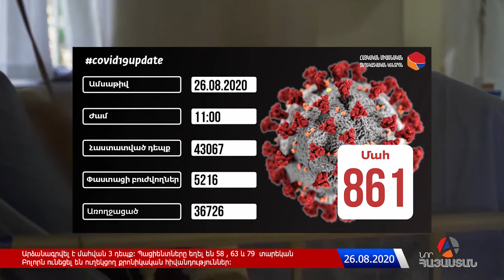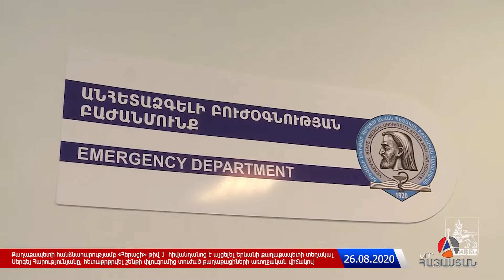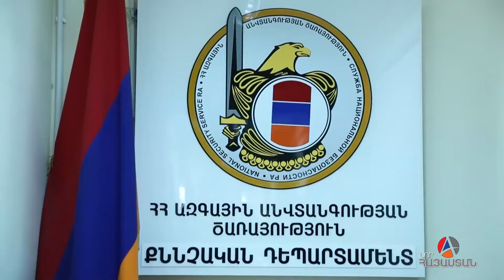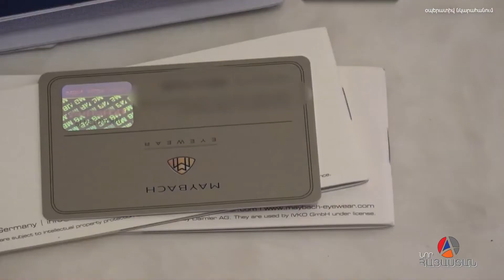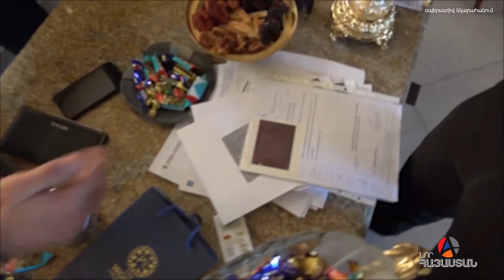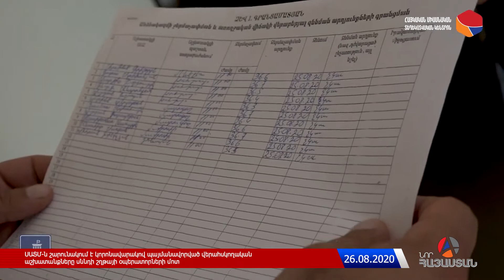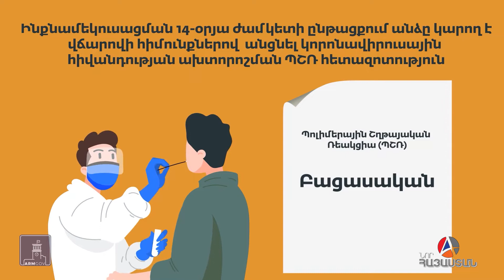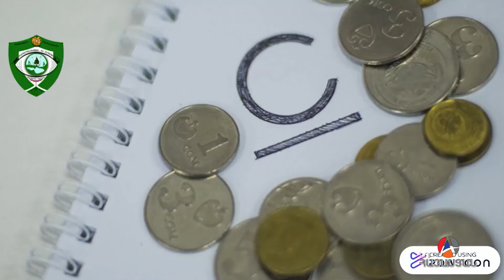Իրական Լուրեր 26․08․2020